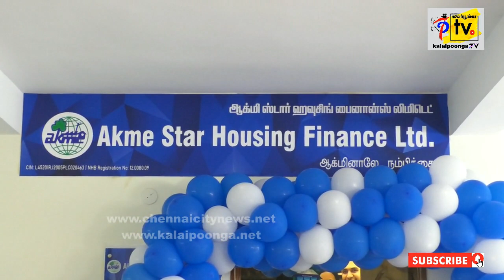Akme Star Housing Finance Limited forays in Tamil Nadu, Establishes physical presence in Chennai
Chennai, February 15, 2020:
Akme Star Housing Finance Limited (Akme Star HFC), a housing finance company active in affordable housing finance space has announced its foray in Tamil Nadu through establishing and operationalizing a branch in Chennai. Akme Star HFC has been operating in Rajasthan since more than a decade and has recently expanded its presence in the Maharashtra and Madhya Pradesh. The Company works with a business philosophy of enabling credit access to first time home buyers in target EWS / LIG (Economically Weaker Section / Low Income Group) section who wish to purchase low cost housing units
Akme Star HFC has chosen Tamil Nadu as the first state for expansion in southern part of India and through its Chennai branch, will be working with an objective of providing demand side intervention at the retail level targeting end users in the Pradhan Mantri Awas Yojana (PMAY) notified towns. The focus will be on residential projects where units qualify the criteria set by CLSS guidelines under the PMAY